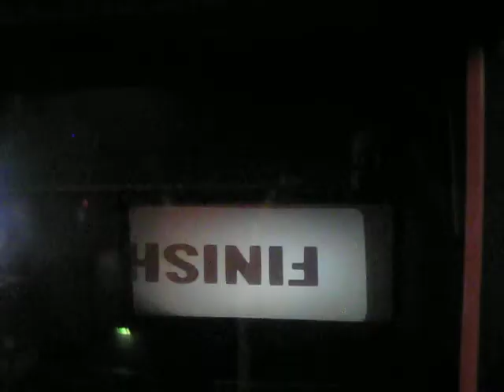LAST EVER PIECE OF 35MM FILM TO RUN AT REGAL REDRUTH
A sad moment in the history of the Regal Cinema, Redruth. The last piece of film to go through the projector before the digital age hit us!!! We projectionists miss you so much and would gladly have you back!! RIP my 35mm small but significant friend x